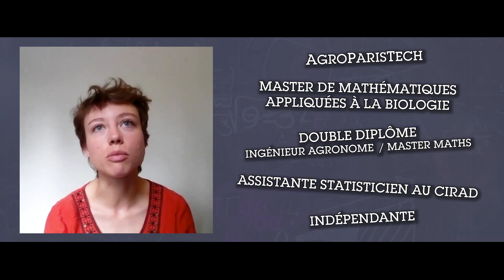Exposition Mathématiques, Informatique...avec elles ! - Anna Doizy